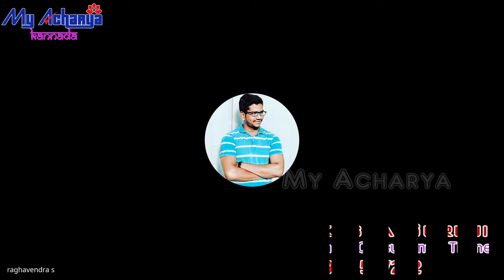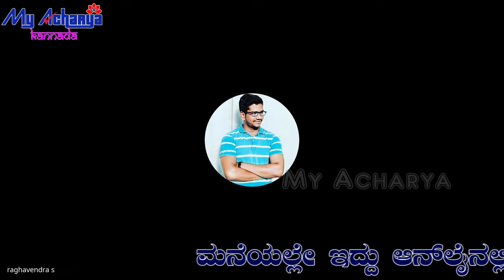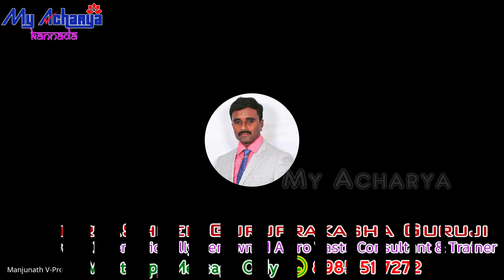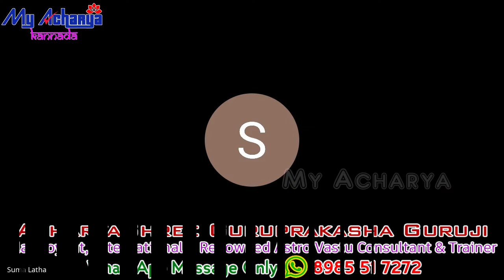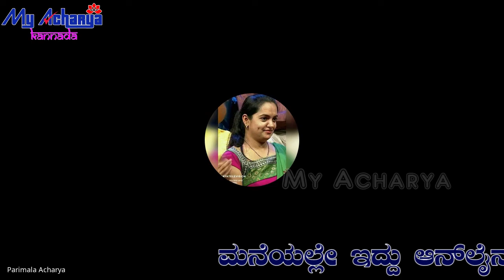Pranahita Pushkara 2022 || ಪ್ರಣಹಿತ ಪುಷ್ಕರ ಪುಣ್ಯ ಸ್ನಾನ 2022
ಪ್ರಣಹಿತ ಪುಷ್ಕರ ಸ್ನಾನ ಮಾಡಿದ ನಮ್ಮ ವಿದ್ಯಾರ್ಥಿಗಳ ಅನುಭವ ಮತ್ತು ಅನಿಸಿಕೆ